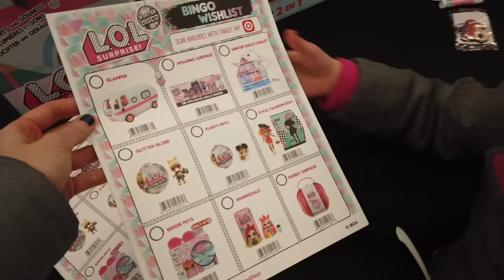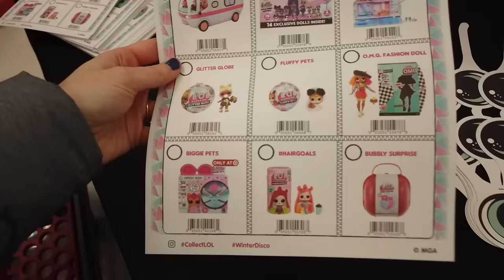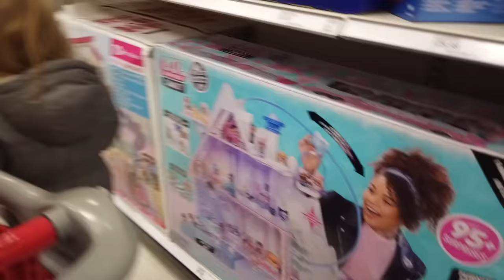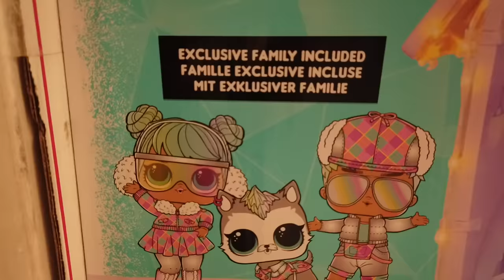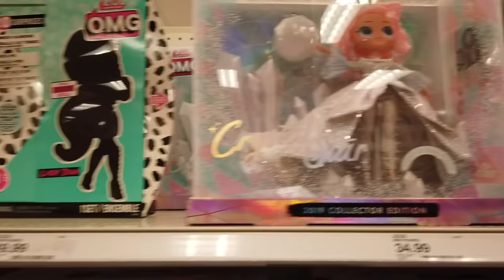Winter Disco Event with My PB and J!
Today, Penelope, Bastian & Margaret head to a Surprise Winter Disco Event. In the past, the events have been a scavenger hunt throughout the store, but not this year. They had a booth where they handed out a keychain, lip balm and googly eyes. There was also a check list for us parents to find out when items are on sale. Did you go to the event? Did you have fun!?